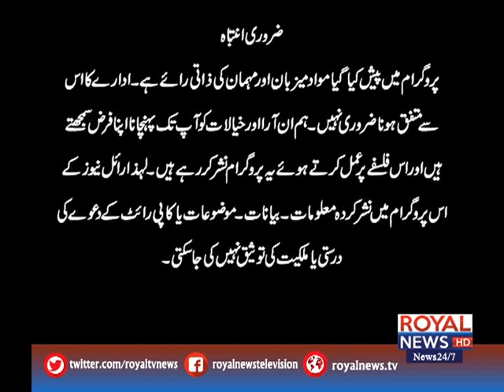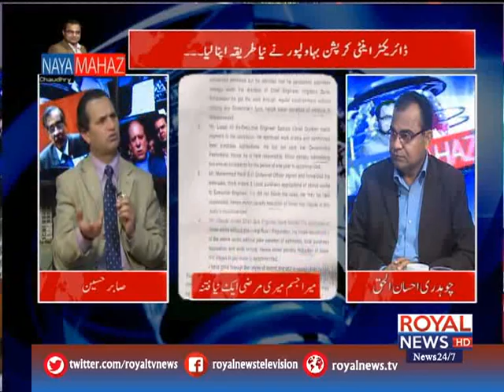Naya Mahaz 11 March 2019 Part 1